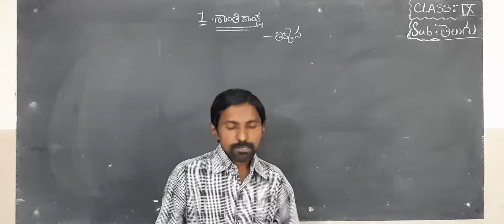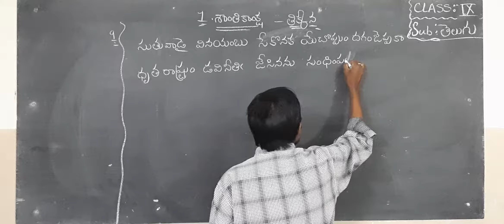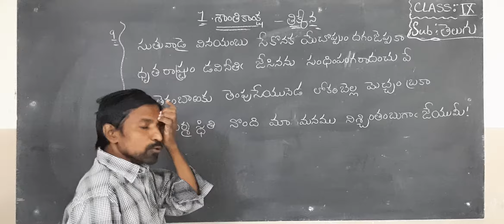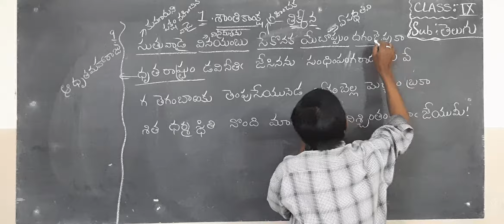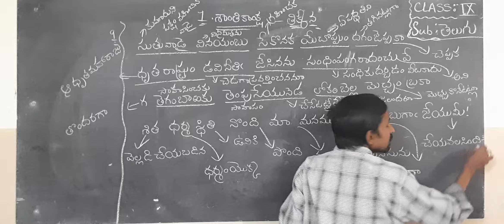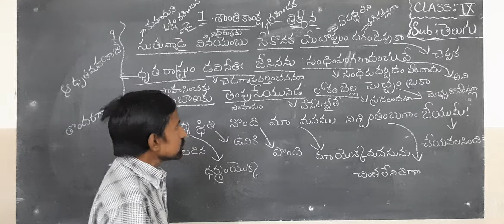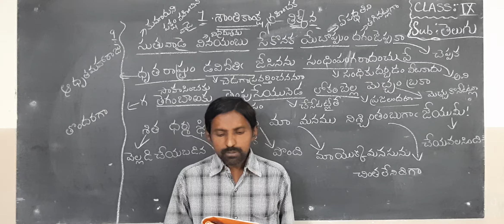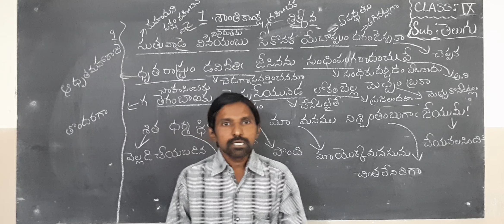9TH TELUGU 06 08 2021